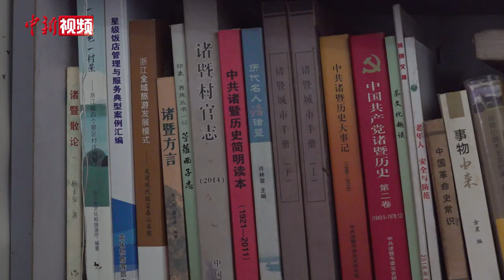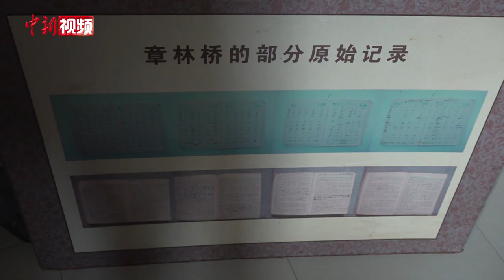浙江九旬老人连续72年写日记 近百万字展现乡村巨变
白天看新闻，走访村庄，随手记录下有趣的事，再整理到笔记本上……数十年如一日，浙江九旬老人章林桥的日子每天都过得充实快乐。从1950年起，72年间，章林桥每天记日记，这一写他就坚持了大半辈子。刚开始日记内容更多是关于自己家里的，例如收入、开销、日常生活。慢慢的开始记录整个村庄的，涉及地质气候、人口变迁、历史事件等方方面面，堪称岩畈村的百科全书。近日，在绍兴诸暨东和乡姚邵畈村岩畈自然村，记者见到了章林桥。虽已白发苍苍，却仍是衬衣笔挺的斯斯文文，90岁高龄的他讲起村里的过往，写日记的初衷依然思路敏捷、口齿清晰。